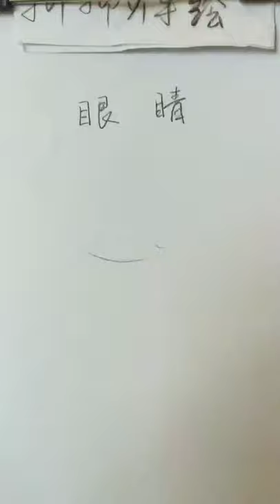How to draw a girl with ponytail hairstyle || Pencil sketch || Face Drawing || bir kız nasıl çizilir